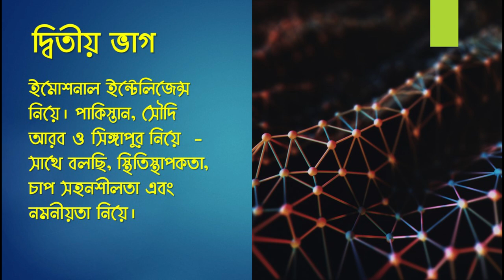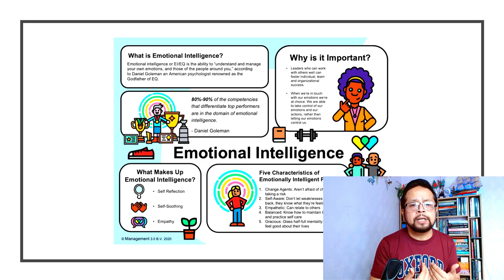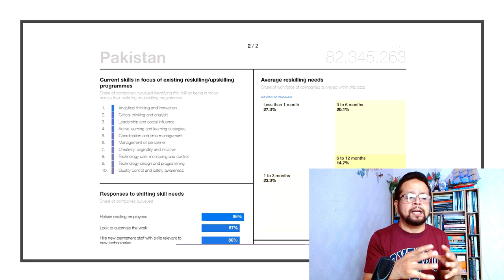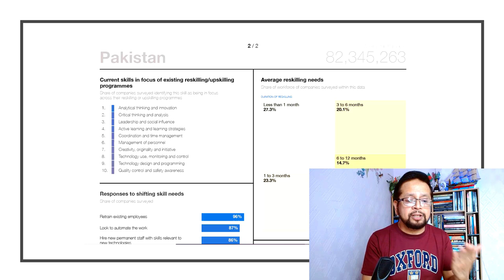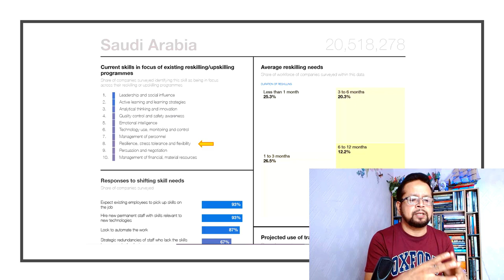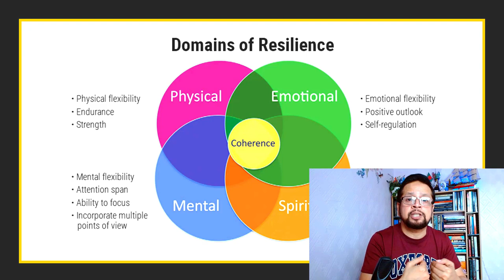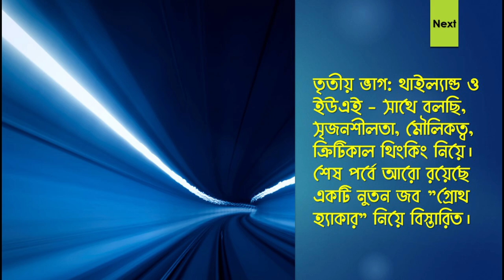জরিপ পর্যালোচনা: পাকিস্তান, সৌদি আরব ও সিঙ্গাপুর কিকি স্কিল ডেভেলপমেন্টের উপর জোর দিচ্ছে?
জরিপ পর্যালোচনা: পাকিস্তান, সৌদি আরব ও সিঙ্গাপুর নিয়ে বলছি - সাথে বলছি, ইমোশনাল ইন্টেলিজেন্স - আবেগপূর্ণ/ মানসিক বুদ্ধি, স্থিতিস্থাপকতা, চাপ সহনশীলতা এবং নমনীয়তা নিয়ে।

ডিজিটাল যুগে উদীয়মান দক্ষতা (reskilling/upskilling) গঠন নিয়ে ভারত, মালয়েশিয়া, পাকিস্তান, সৌদি আরব, সিঙ্গাপুর, থাইল্যান্ড আর ইউএই কিভাবে আগাচ্ছে তার পর্যালোচনা। এই পর্যালোচনা থেকে বোঝা যাবে, আমরা (বাংলাদেশ) কিভাবে আগাবো। আমাদের ফোকাস কোথায় হবে। আর আজ আমরা কোথায়।

প্রথম ভাগ: পর্যালোচনা করছি - ভারত আর মালয়েশিয়া - আর সাথে বলছি একটিভ লার্নিং (সক্রিয় ভাবে শেখা এবং শেখার কৌশল) ও ইমোশনাল ইন্টেলিজেন্স নিয়ে।
দ্বিতীয় ভাগ: পাকিস্তান, সৌদি আরব ও সিঙ্গাপুর নিয়ে  - সাথে বলছি, স্থিতিস্থাপকতা, চাপ সহনশীলতা এবং নমনীয়তা নিয়ে।
তৃতীয় ভাগ: থাইল্যান্ড ও ইউএই - সাথে বলছি, সৃজনশীলতা, মৌলিকত্ব, ক্রিটিকাল থিংকিং নিয়ে।

শেষ পর্বে আরো রয়েছে একটি নুতন জব "গ্রোথ হ্যাকার" নিয়ে বিস্তারিত।

Keywords for YT Algorithm: Calss Assessment, Freelancing Bangladesh, ফ্রিল্যান্সিং, এনামুল হক, ডিজিটাল ডিপ, ডাইভ, বাংলা ভিডিও, ক্লাউড কম্পিউটিং, বাংলা টিউটোরিয়াল, ডিজিটাল বাংলাদেশ,  আমি বাংলায় শিখাচ্ছি ,ডিজিটাল ট্রান্সফরমেশন, ক্লাউড কম্পিউটিং, মেশিন লার্নিং, বিগ ডাটা, আর্টিফিশিয়াল ইন্টেলিজেন্স, ডিপ লার্নিং, ডাটা সাইন্স, ইন্টারনেট অফ থিংস, রোবোটিক্স, অটোমেশন, এজ কম্পিউটিং, সাইবার সিকিউরিটি, ব্লক চেইন, ভার্চুয়াল রিয়ালিটি, ইন্টারনেট অফ ভ্যালু, অ্যান্ড্রয়েড, ম্যালওয়্যার, অ্যাপ্লিকেশন, সোশ্যাল মিডিয়া, বাংলা পডকাস্ট, কোয়ান্টাম কম্পিউটিং, ব্লকচেইন, এথিকাল হ্যাকিং